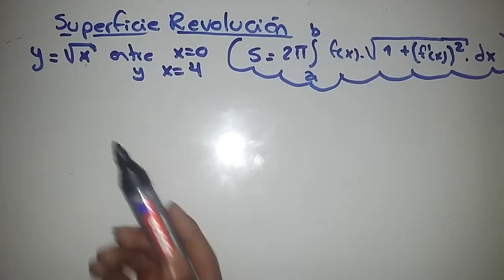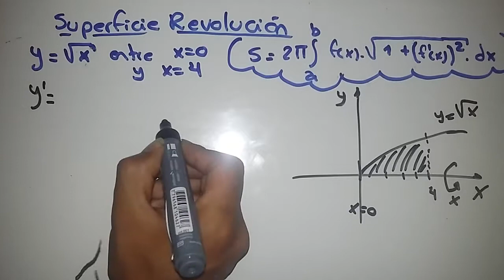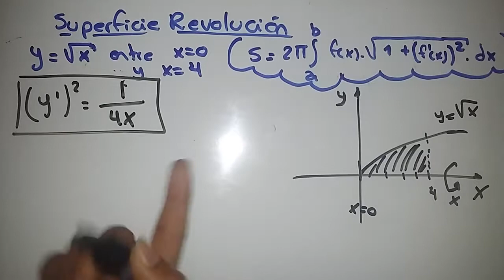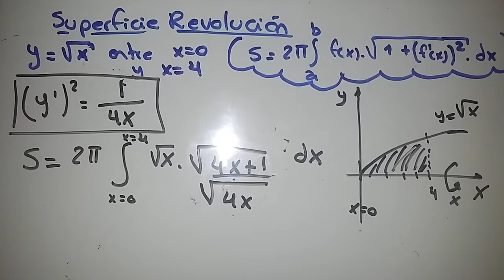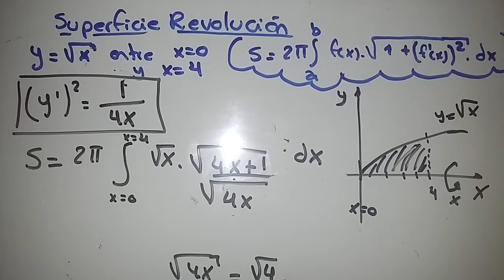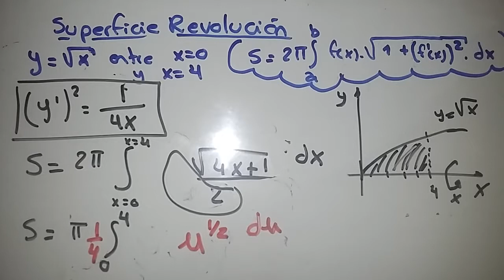superficie revolucion ejemplo 1